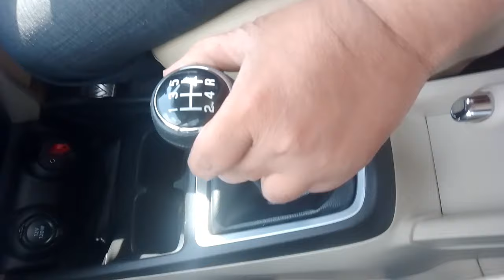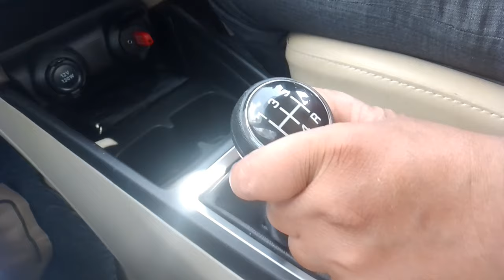Gear Kaise Change Kare | Gear Kaise Lagaye | How To Change Gear | Manual Car Gear Change ?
driving skill India
driving skills
driving skill
driving skills for beginners
driving skills lessons
driving skill and technical knowledge
driving skills in traffic
driving skills car
driving skills in telgu
driving skills Malayalam
driving skills in tamil
gear shifting problem
gear shifting in car
gear badalne ka aasan tarika
gear kaise dalte hain
gear kaise lagate hain
manual car driving for beginners
manual car driving
manual car driving lessons
manual car gear shifting
manual car driving tips
gear kaise lagta hai
gear kaise lagate hain gadi mein
reverse gear kaise lagate hain
gear kaise lagate hain kar mein
car driving Malayalam